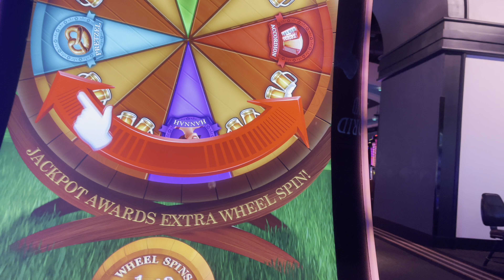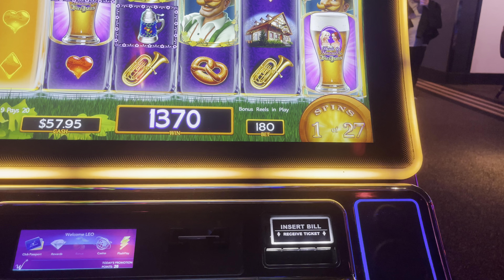Wining big at the casinos